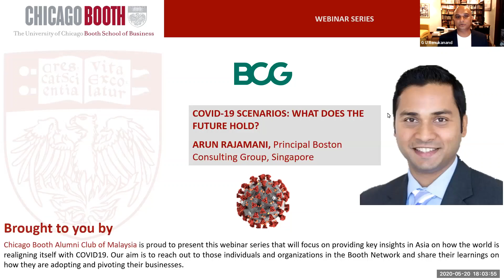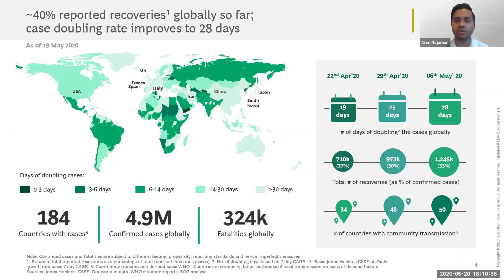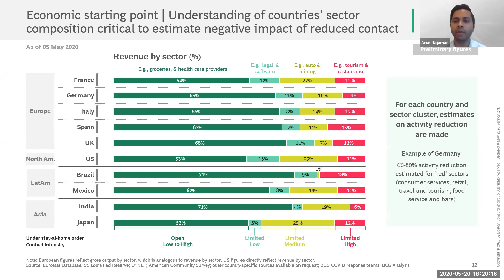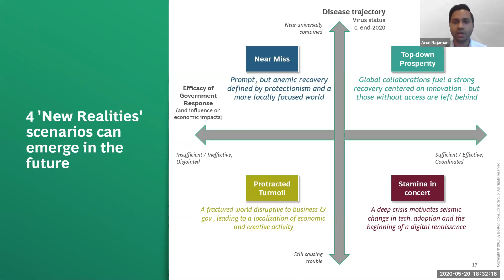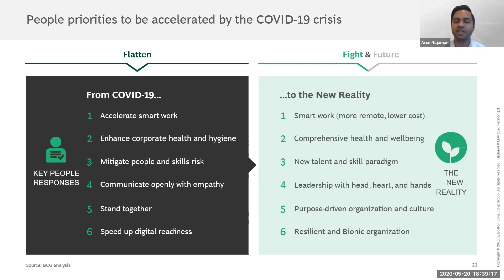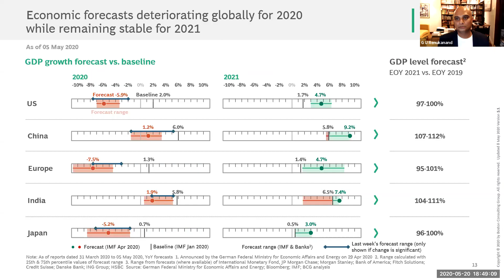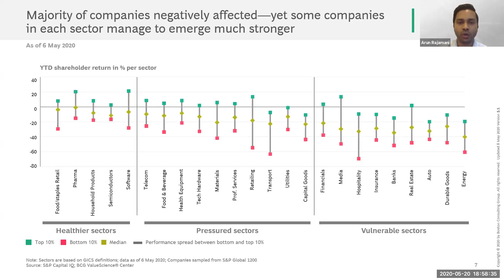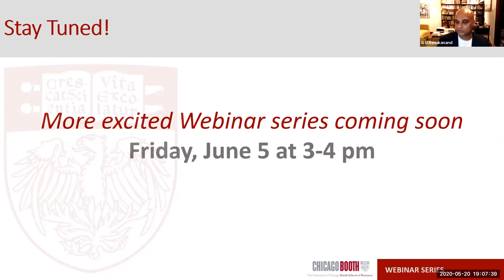COVID-19 Scenarios: What Does the Future Hold?- The Chicago Booth Alumni Club of Malaysia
The Chicago Booth Alumni Club of Malaysia is proud to present this webinar series that will focus on providing key insights on how the world is realigning itself with COVID-19. The club's aim is to reach out to individuals and organizations in the Booth network and share how they are adapting and pivoting their business.